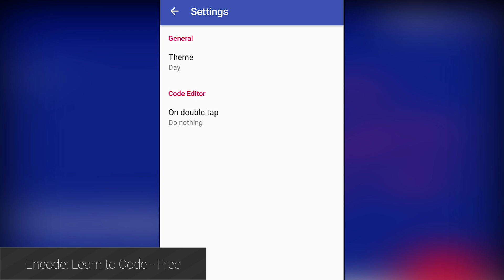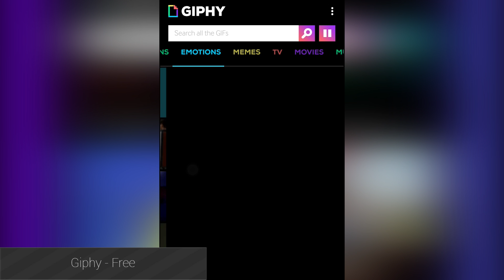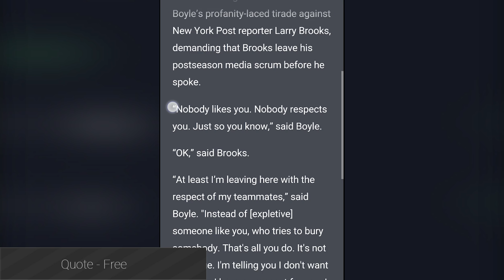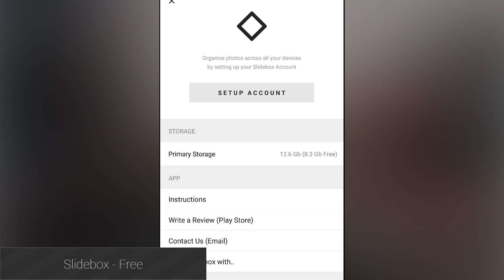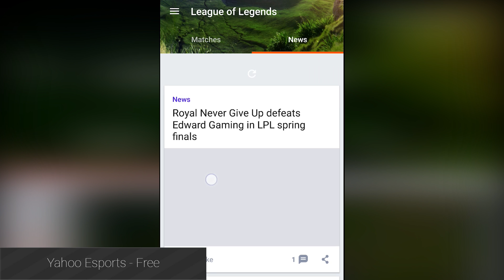10 best new Android apps of April 2016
It's nearing the end of April and that means it's time to round up the best new Android apps from the last month!